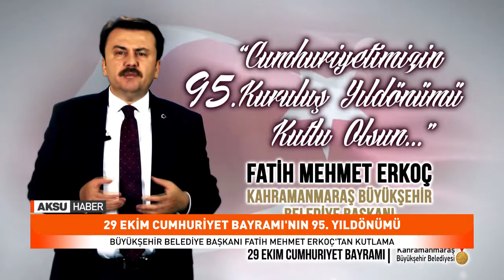Fatih Mehmet Erkoç 29 Ekim Cumhuriyet Bayramı Dolayısıyla Bir Mesaj Yayımladı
29 Ekim Cumhuriyet Bayramı’nın 95. Yıldönümü Ülke Genelinde Gururla Kutlanıyor.
Büyükşehir Belediye Başkanı Fatih Mehmet Erkoç Bu Kapsamda Bir Mesaj Yayımladı.